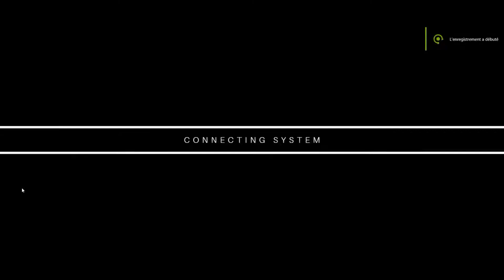Break Arts 2 First gameplay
Break Arts 2 Walkthrough Gameplay Playthrough no commentary